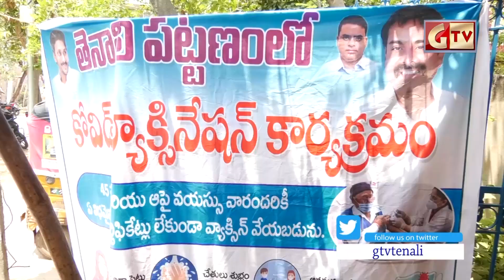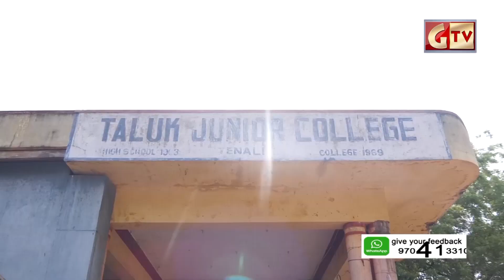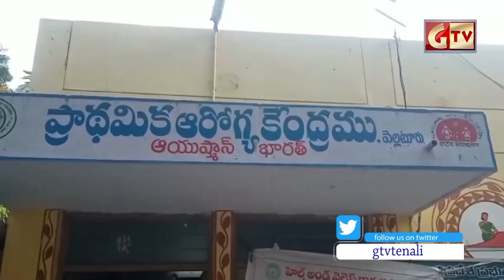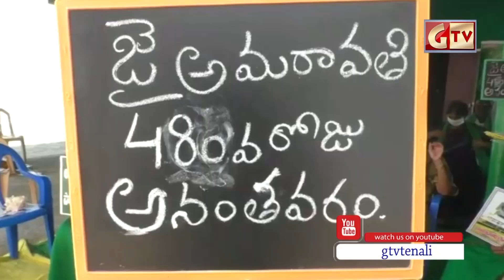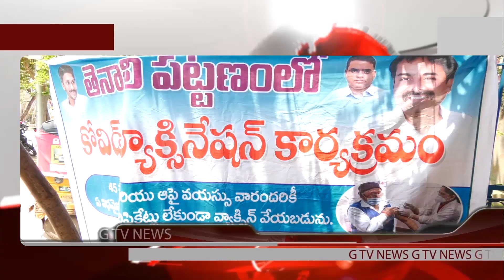GTV NEWS TENALI 10/04/2021